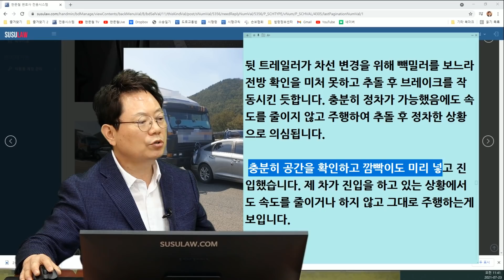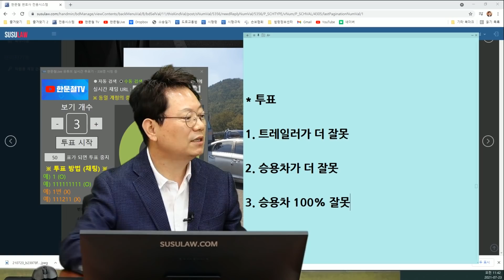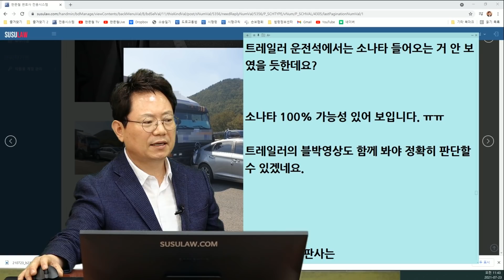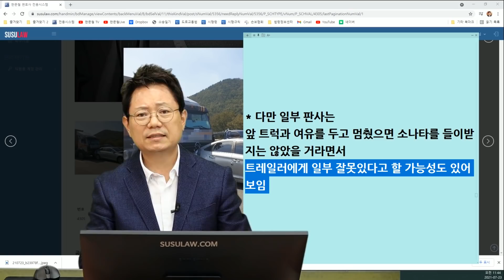11998회. 대형트럭 사이에 샌드위치가 된 내 차.. 제 과실 100%일까요?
b4305, 210723 (금) 오전 생방송, 대형트럭 사이에 끼었습니다ㅠㅠ

차량 정체로 차선변경 했다가 뒤에 있던 트레일러가 추돌해서 블박차 뒤차와 앞차 모두 사고,

"차량 정체로 서행중에 차선변경을 하였고 충분히 뒷차는 인지하고 피할 수 있는 사고입니다.

뒷 트레일러가 차선 변경을 위해 빽밀러를 보느라 전방 확인을 미처 못하고 추돌 후 브레이크를 작동시킨 듯합니다. 충분히 정차가 가능했음에도 속도를 줄이지 않고 주행하여 추돌 후 정차한 상황으로 의심됩니다.

 충분히 공간을 확인하고 깜빡이도 미리 넣고 진입했습니다. 제 차가 진입을 하고 있는 상황에서도 속도를 줄이거나 하지 않고 그대로 주행하는게 보입니다. "

* 투표
1. 트레일러가 더 잘못
2. 승용차가 더 잘못 (18%)
3. 승용차 100% 잘못 (82%)

도로 정체로 충분히 공간을 확인하고 깜빡이도 미리 넣고 진입했습니다. 제 차가 진입을 하고 있는 상황에서도 속도를 줄이거나 하지 않고 그대로 주행하는게 보입니다.

소나타 100% 가능성 있어 보입니다. ㅠㅠ

트레일러의 블박영상도 함께 봐야 정확히 판단할 수 있겠네요.

* 다만 일부 판사는
앞 트럭과 여유를 두고 멈췄으면 소나타를 들이받지는 않았을 거라면서
트레일러에게 일부 잘못있다고 할 가능성도 있어 보임